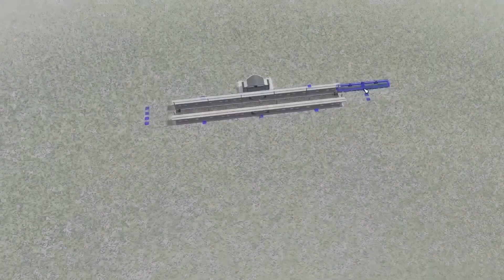Minus 40 Mio. in einer Folge # 12 Transport Fever 2 Deutsch German Gameplay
Entwickler:   Urban Games
Publisher:   Good Shepherd Entertainment
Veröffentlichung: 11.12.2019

Euch gefällt das Spiel? Hier gibt es mehr INFOS oder

Ihr wollt euch Spiele im Epic Store kaufen? Gib doch im Warenkorb den Gamertag deines Lieblings Creators ein und Unterstütze ihn Kostenlos ohne mehrkosten. Mein Gamertag lautet: bumble-gaming Danke für eure Unterstützung